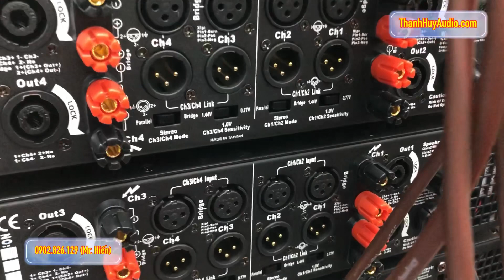Cục Đẩy 4 Kênh ATI A-1450 Mới Nhất 2018 Giải Quyết Vấn Đề Đau Lưng Mỏi Gối LH 0902826129